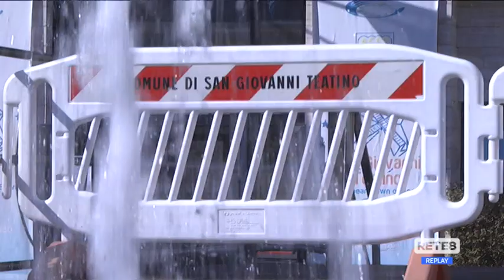San Giovanni Teatino - Perdita idrica, arrivano gli esperti da Padova